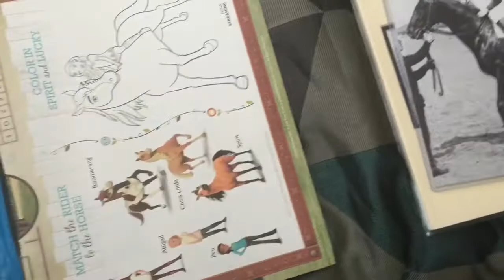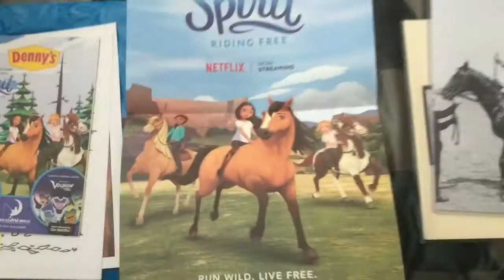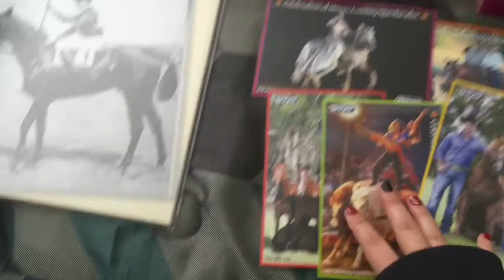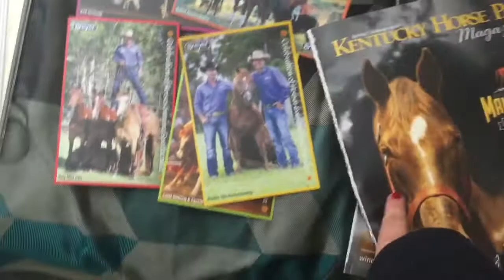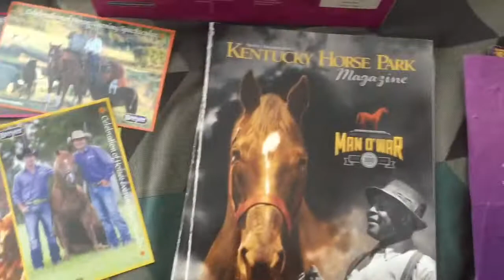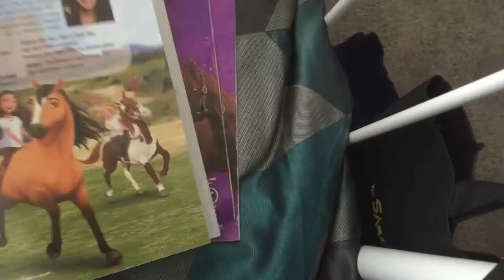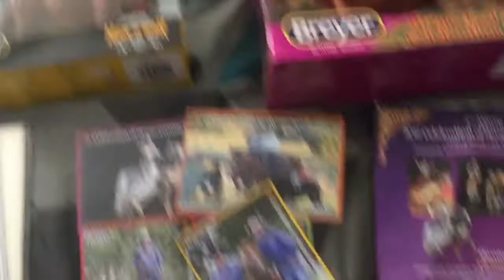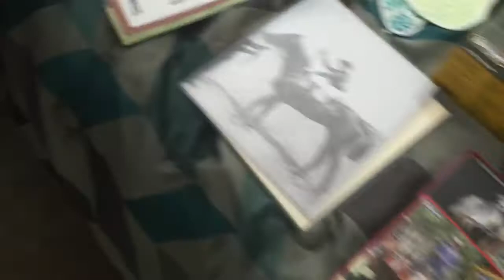AFTER BREYERFEST HAUL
Everything I got at breyerfest 2017!!
It was such a fun year and I hope to go again next year!!